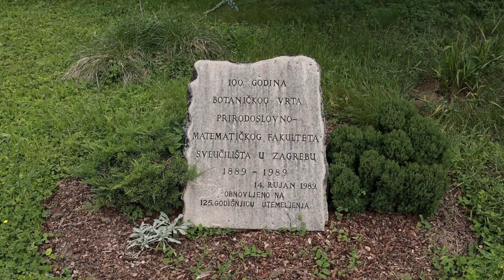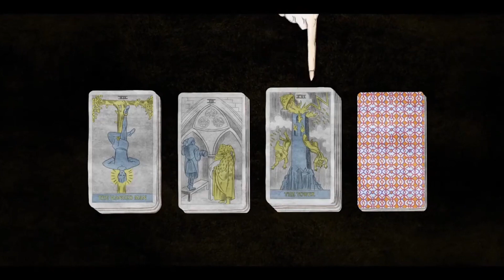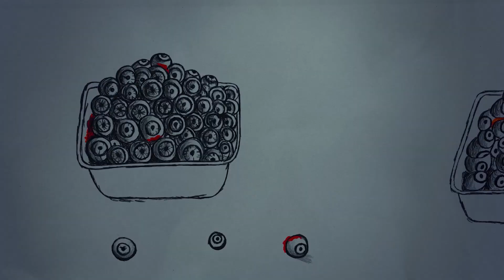Animafest Zagreb 2021 Daily Chronicles 5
by Iva Prolić, Nives Milješić, Ivor Šonje

31st World Festival of Animated Film - Animafest Zagreb 2021
7 - 12 June 2021